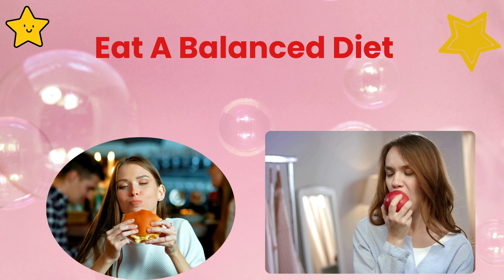Achieve Glowing Beauty Every Day with these Tips 🌟||naturally glowing steps🎀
Discover effective techniques to enhance your natural radiance and achieve a healthy glow effortlessly.
Explore quick and easy home remedies to instantly revitalize your skin, leaving it glowing and refreshed.
Unlock the secret to luminous skin with the best skincare products tailored to nourish and illuminate your complexion.
how to look glowing naturally
how to get glowy skin naturally
how to make your face glow naturally
how to get good skin naturally
how to get clear glowing skin
daily face care for glowing skin
how to make face clear and glowing
how to beautiful face naturally
skin glowing tips at home
instant glowing skin home remedy
men's face glowing tips naturally
tips that will make you beautiful everyday
how to make your skin look healthy and glowing
skincare for clear and glowing skin
how to brighten skin naturally
best skincare for glowing skin
how to get glowing body skin
skin products for glowing skin
how to glow up naturally at home
how to get a glowing face
every single glow recipe product
skin care tips home remedies
how to get youthful glowing skin
how to rejuvenate your face skin naturally
face glow tips for women
how to make glow recipe at home
how to get glowing skin
what to eat for glowing skin
night skin care for glowing skin
how to get clear skin naturally at home
glowing skin home remedy
skincare for glowing skin
beauty tips home remedies
how to get clear skin in a day
how to glow up in a day at home
skin treatments for glowing skin
how to get beautiful skin
how to become white skin naturally
skin care naturally at home

User
please give me description in 5 lines related to these keywords
ChatGPT
howtolookglowingnaturally: Discover effective techniques to enhance your natural radiance and achieve a healthy glow effortlessly.
instantglowingskinhomeremedy: Explore quick and easy home remedies to instantly revitalize your skin, leaving it glowing and refreshed.
bestskincareforglowingskin: Unlock the secret to luminous skin with the best skincare products tailored to nourish and illuminate your complexion.
skincaretipshomeremedies: Learn valuable tips and tricks using everyday household items to elevate your skincare routine and achieve glowing results.
howtogetclearskininaday: Explore actionable steps to achieve clear, radiant skin in just one day, leaving you feeling confident and refreshed.